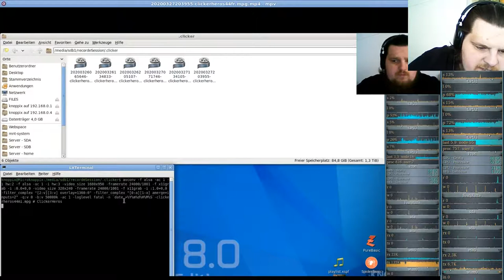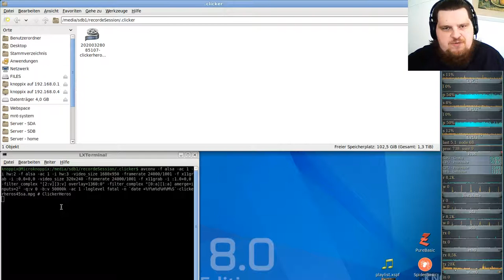Idle/Incremental/Clicker Game - Clicker Heroes - Ver 1e10 #45